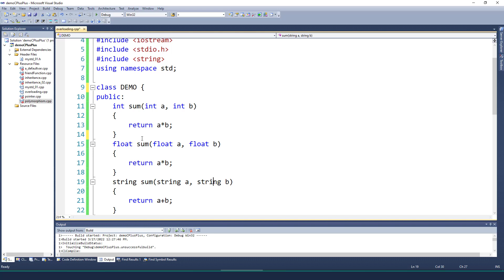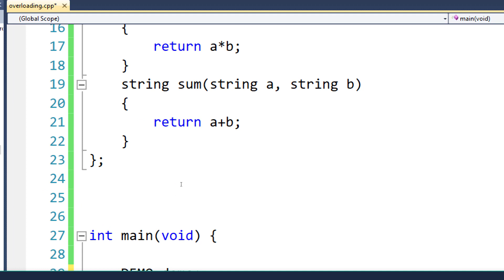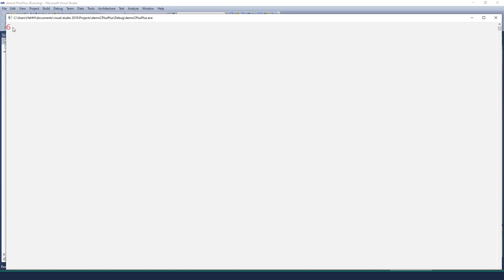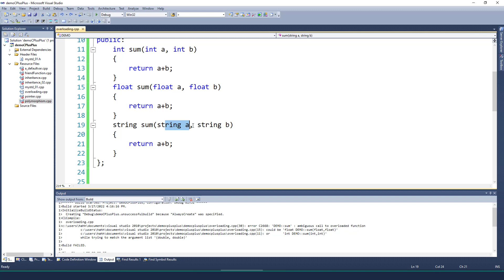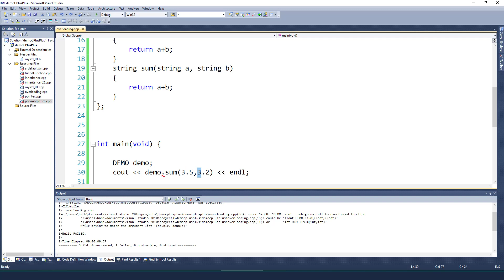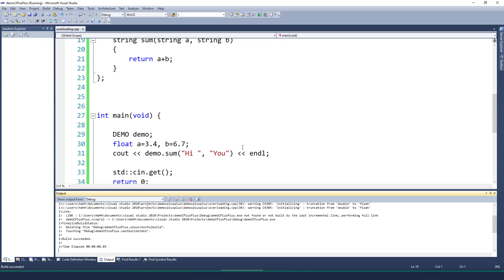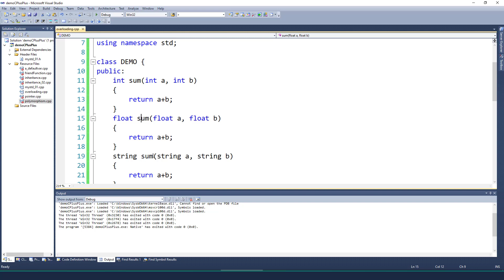[C++] [B17] Function Overloading